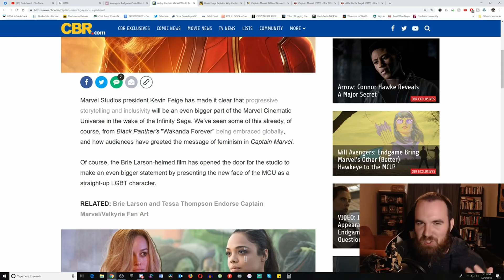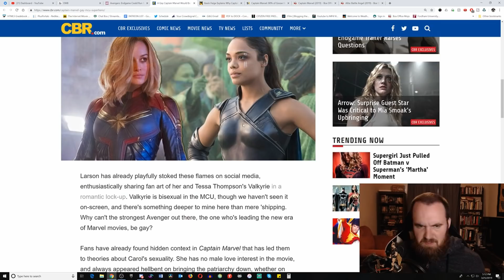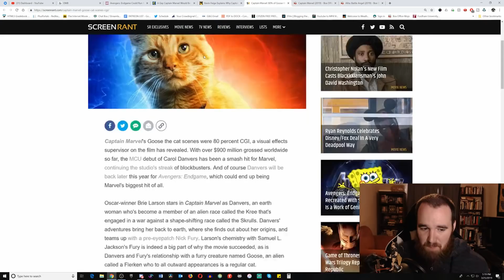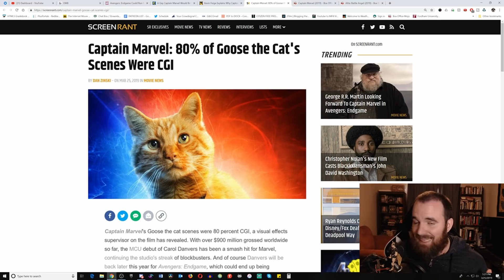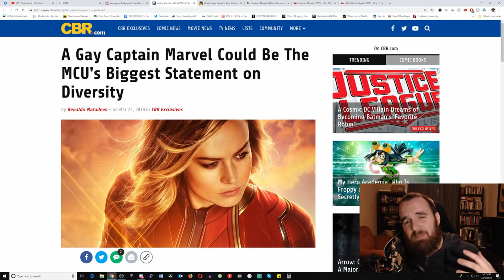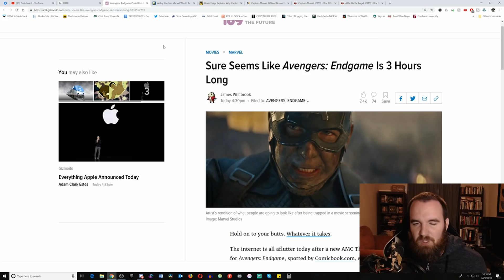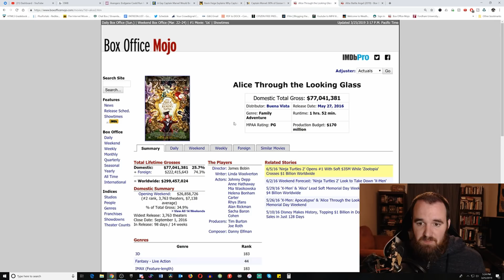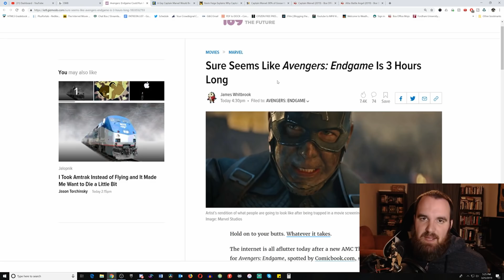The 3 Hour Avengers: Endgame Should Limit Captain Marvel